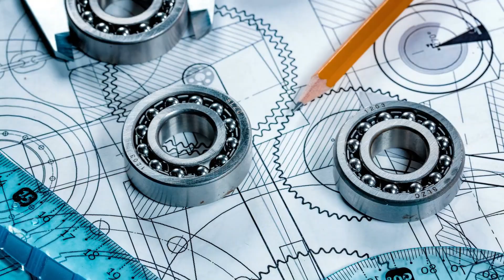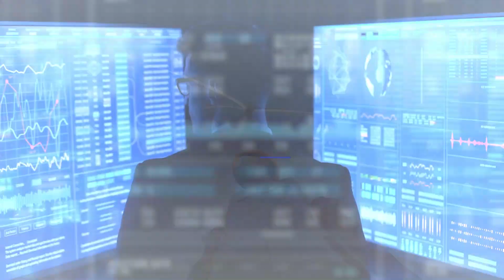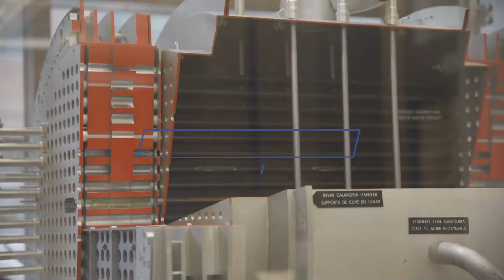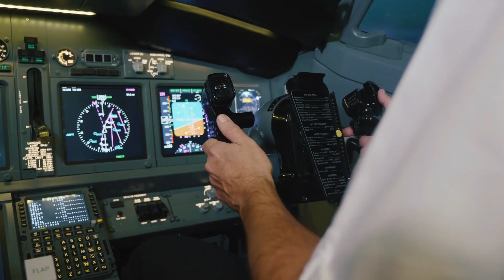Top 10 Hardest Engineering Majors Ranked | Toughest Engineering Degrees Revealed!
This channel helps STEM Majors get STEM Degrees and builds STEM Careers on Purpose.

Are you ready to tackle the most challenging engineering majors? In this video, we rank the top 10 hardest engineering degrees, diving into what makes each one so tough and what you can expect if you choose to pursue them. From Electrical Engineering to Aerospace Engineering, we cover the rigorous coursework, intense projects, and demanding expectations that define these majors. Whether you're a prospective engineering student or just curious about the toughest fields in engineering, this video is for you!

LET US KNOW IF YOU AGREE WITH OUR LIST IN THE COMMENTS!!!